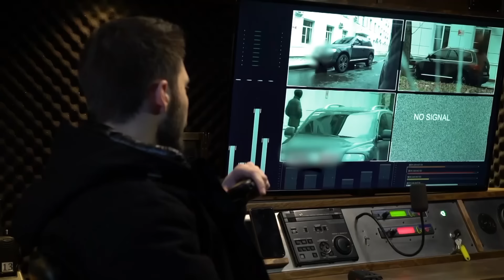Опасные связи | Сезон 5 | Выпуск 34